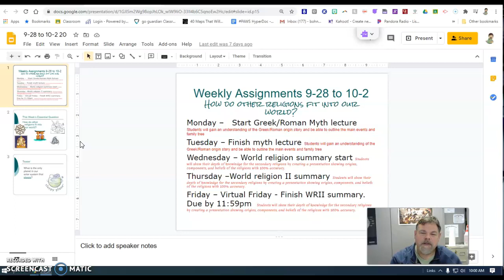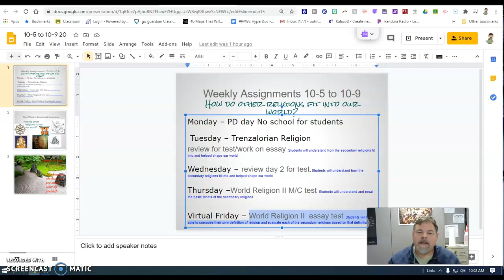recap/preview 10-2 20 7th grade